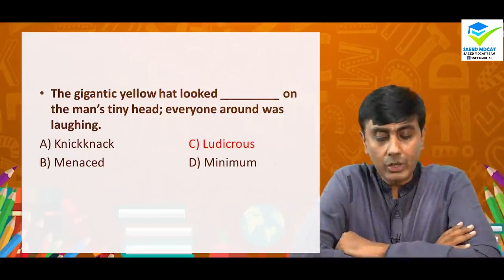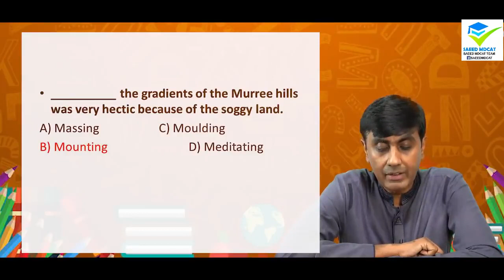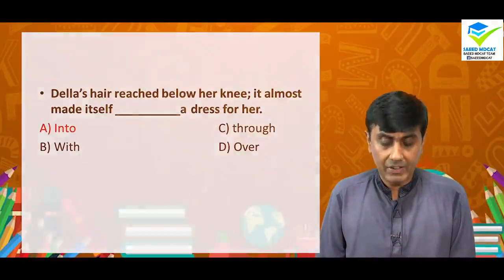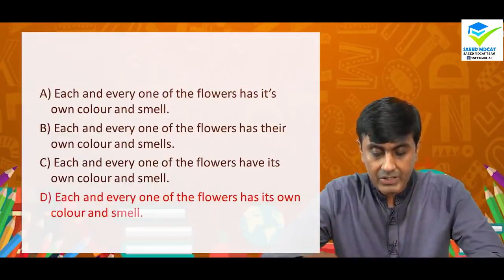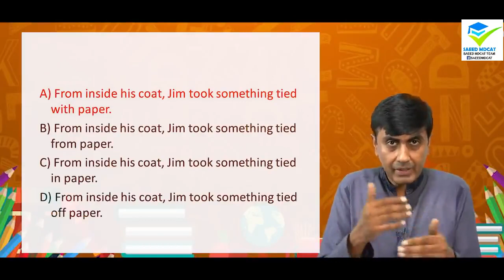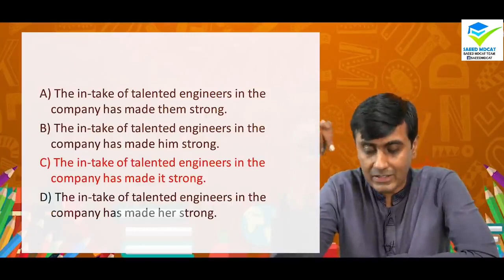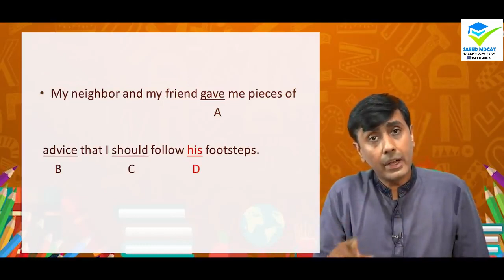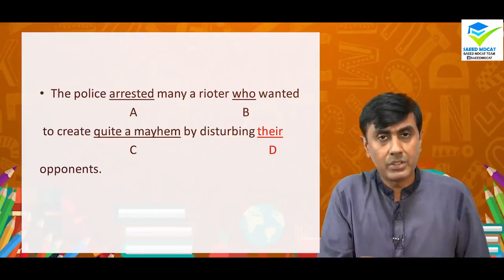MDCAT English | Kips Vocabulary lecture #3 1 to 200 UHS Words 2022 Book1 Ch#11,12,13 | Star Academy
Kips Vocabulary 100 to 125 Words 2022  mdcat top English grammar

MDCAT 2022
NUMS MDCAT
AGHA KHAN
Biology MCQS Life Process and Nutrition Test Discussion | MDCAT and NUMS 2022 by KIPS and Grip